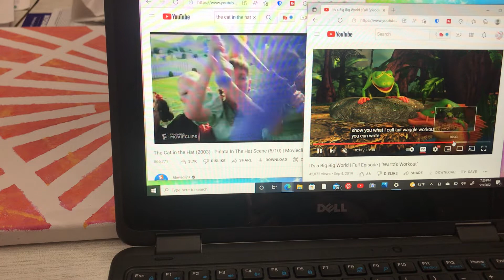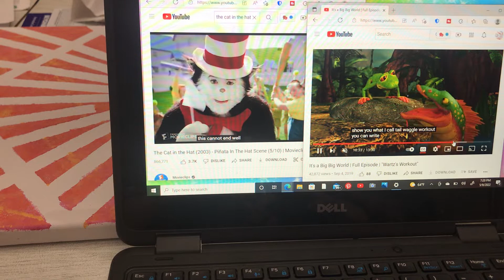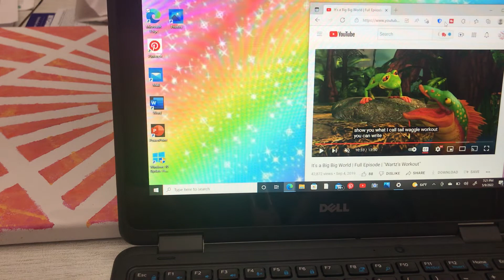Ick’s Reaction after watching the piñata scene from The Cat in the Hat movie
Here’s Ick the Red-tailed catfish watching The Cat in the Hat movie.

P.S. I don't own The Cat in the Hat movie and It’s a big big world.